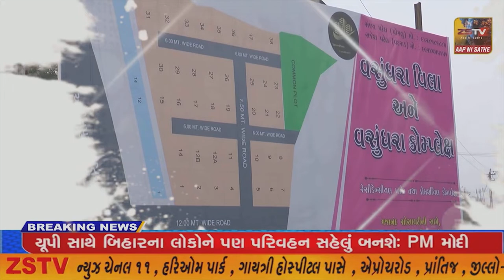14-12-2021 SUPER​​​​​​FAST​​​​​ NEWS# TopNewsToday//SUPER FAST//ZSTVNEWS//